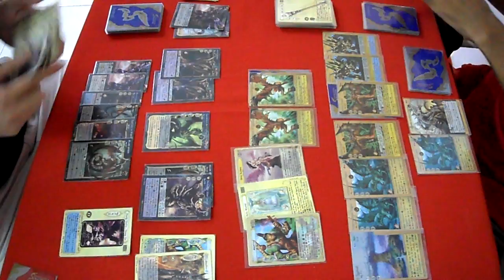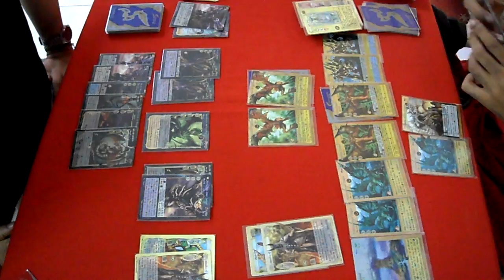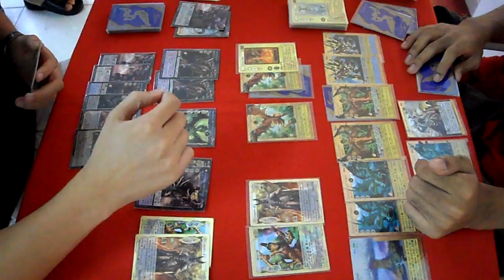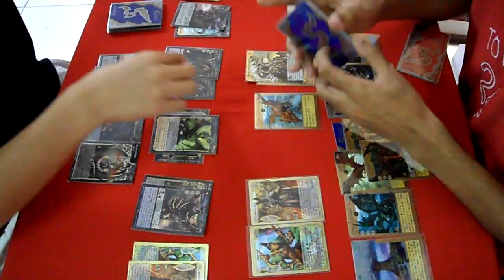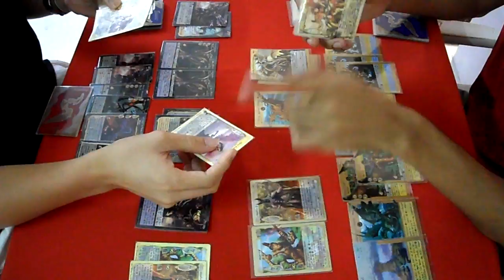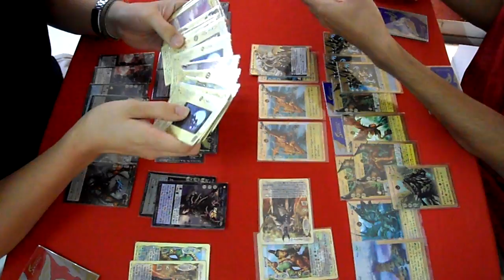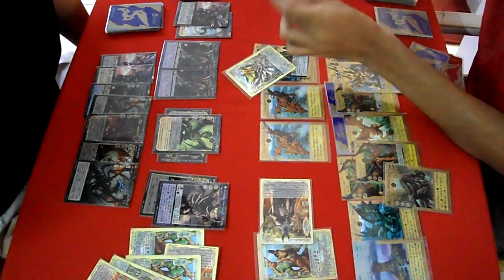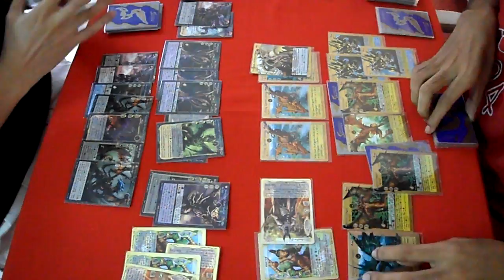SMN Mystery Box 4 มังกรดิน (เบิร์ด) Vsมังกรมืด (กิต) 3/4